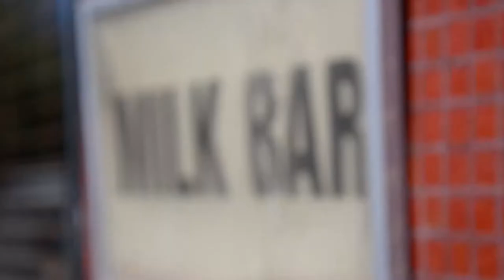NextGen Motorsports - Pre-season catchup with Glenn Allerton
NextGen Motorsports Glenn "Ninja" Allerton stopped just long enough to tell us about his season ahead. He's entering his first ever World Superbike event aboard the NextGen Motorsport BMW HP4- a potent weapon indeed.
As well as WSBK, he will be back trying to win his third Australian Superbike Title- also aboard a BMW Superbike.